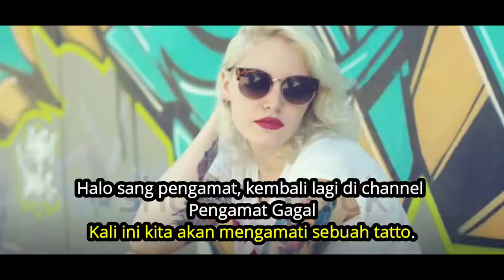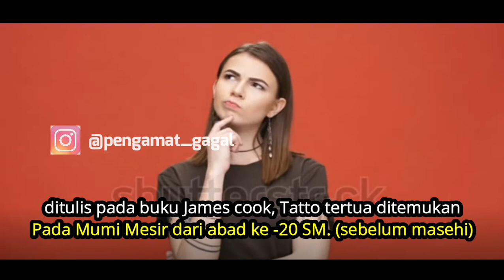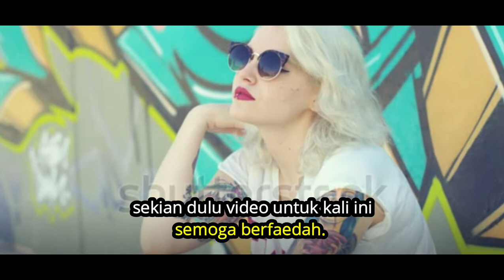inilah TATTO TERSAKIT dan TERTUA DI DUNIA + cara pembuatannya.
tatto ini adalah tatto tertua di dunia. tatto ini dinamakan tatto mentawai, mentawai adalah surga dunia lainya yang dimiliki Indonesia. tatto ini disebut-sebut lebih tua dari tatto yang ditemukan di mayat (mummi) di mesir oleh pakar antropologi budaya. yuuk tonton sampai abis yaa.
REFERENSI DAN SUMBER:
-Wikipedia
-Sindonews.com